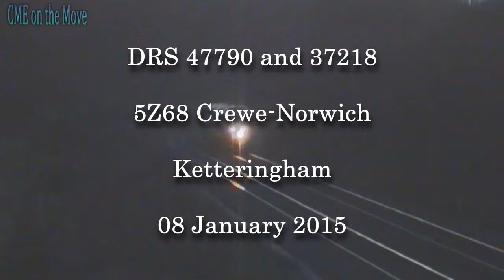DRS 47790 & 37218 - 5Z68 Crewe-Norwich 08/01/2015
Just catching the last of the daylight are Northern Belle livery 47790 "Galloway Princess" and new DRS livery 37218 sandwiching DRS mk2fs 5919 & 5971 to replace the short set stock, running 5Z68 Crewe Gresty Bridge to Norwich Crown Point past Ketteringham.